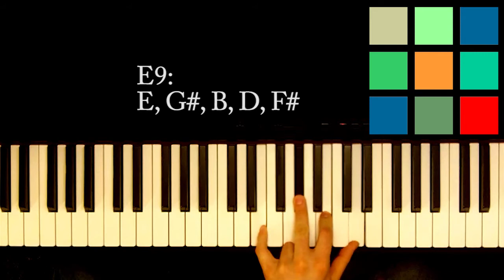How To Play An E9 Chord On The Piano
In this lesson I show you how to play an E9 chord on the piano.

I hope this helps you. If you would like to learn something else, leave me a comment to let me know and I'll see what I can do.

Good luck!

Joe Raciti is an online piano teacher and performer. You can take piano lessons with him at his Pricing options are very fair and the video library of music lessons available make learning piano enjoyable. Because members have unlimited access to the site, you can learn at your own pace and watch lessons as many times as you'd like. Central to the philosophy of the method is that the teacher should be a skilled and knowledgeable musician and should regularly demonstrate his musicianship. Joe performs regularly and maintains a second YouTube channel where he teaches pop songs for free and performs covers and his own original compositions. You can check all of that out

If you are interested in becoming a member of joeraciti.com, you may be pleased to know that you can try out the site completely free of charge for a whole month and can cancel at any time. Joe's goal is to provide the best online music education he can to as many people as possible (and still eek out a living). It is worth your time to at least check out the site if you are even mildly interested in learning how to play the most amazing instrument in the world.

Joe wants to make as many people happy and excited about music as possible so he also maintains a facebook page where fans can vote on what tutorial and music theory concept they would like him to teach next. If you are interested in learning a song or concept, it is recommended that you vote on that facebook page. Due to the high number of requests Joe gets, it is regrettably not possible for Joe to teach every request or even respond to every comment or message.